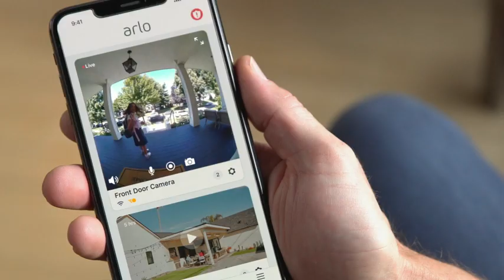Arlo Essential Video Doorbell Wired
https:// shorturl.at/hZ356